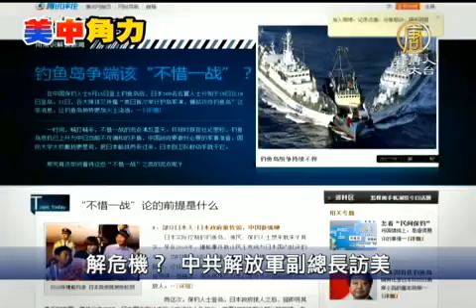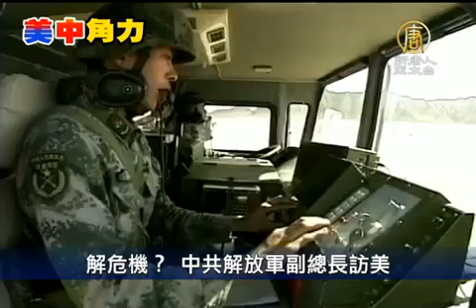【中國真相最新新聞報導】解危機？ 中共解放軍副總長訪美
【新唐人亞太台2012年8月24日訊】中共解放軍副總參謀長蔡英挺自20號起，率團在美國訪問，訪問前中美雙方都沒有預報消息，引起外界關注。有評論指出，這次訪問是中共尋求化解當前與周邊國家危機、降低與美國軍事對抗的「減壓之行」。中國政治制度不改變，美中角力升溫的態勢，恐怕難以避免。

蔡英挺的這次率團訪美，是繼國防部長梁光烈3個多月前訪問美國之後，再一次有中共高級軍方代表團訪美。

去年升任副總參謀長的蔡英挺，是目前中共副總參謀長中最年輕的一位。這次訪問，他的主要隨行人員有北京軍區參謀長王寧，濟南軍區副司令員兼濟南軍區空軍司令員鄭群良，廣州軍區參謀長賈曉煒，總參戰略規劃部副部長陳守民等。

時政評論家、《中國事務》雜誌總編輯伍凡認為，這次中共軍方訪美，不是正規會談，主要是為了緩解雙方的關係，為中國當前在南海、東海與周邊國家的危機找出路，也為美中軍事對抗減壓。

《中國事務》總編輯 伍凡： 「 現在美國的制度和中國的制度，思想意識形態都不一樣，雙方都在較勁。中共軍方和美國軍隊坐下來做一些交流，或做一些探討，雙方摸底，不要誤判，產生不必要的意外衝突。」

不久前，中共宣布在南海成立三沙市，造成中國與越南、菲律賓之間的危機再度升級；而在釣魚島問題上，中國最近與日本劍拔弩張，大有戰爭之勢，中共煤體《環球時報》報導甚至宣稱，釣魚島危機已上升為中日當前不可調和的矛盾。」

另一方面，歐巴馬在2009年調整戰略，高調宣布美國重返亞洲，對中共造成直接的衝突。僅在2012年，在亞太地區由美國主導的聯合軍事演習，大大小小的演習總數已達10多次。其中不少演習直接將中國作為潛在的對抗目標，使中共倍感壓力。

伍凡指出，中共正在大力發展導彈、隱形飛機、太空武器等，當然美國也在積極研製它的高端武器，爭取在技術上更大的領先。

伍凡： 「 兩個大國，實際上說穿了都是在準備戰爭，準備總有一天打。如果中共的整個政治制度、社會制度、經濟制度改變了，那麼這個大戰可能性就消失了，就好像冷戰結束以後，蘇聯變成俄國了，那個戰爭可能性就沒有了。」

伍凡認為，這次兩國軍方接觸，也算是互相摸底，試圖尋求降低戰爭的可能性，美國也想借此了解中共18大後，軍隊在整個國家制度、黨政制度裡面佔一個什麼地位、起一個什麼作用。

新唐人記者陳漢 宋風 採訪報導